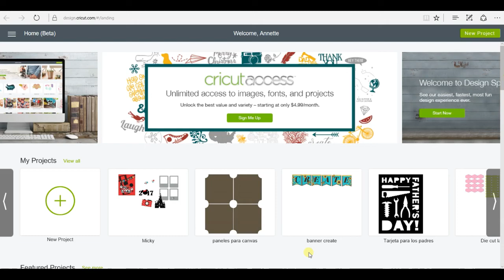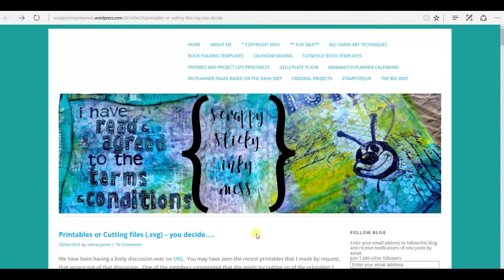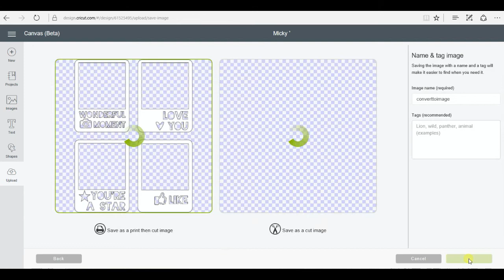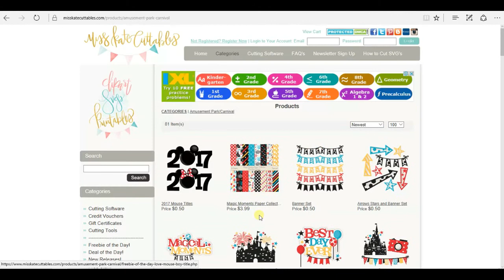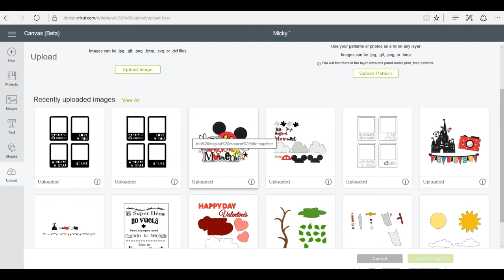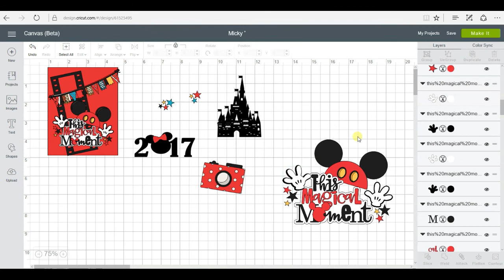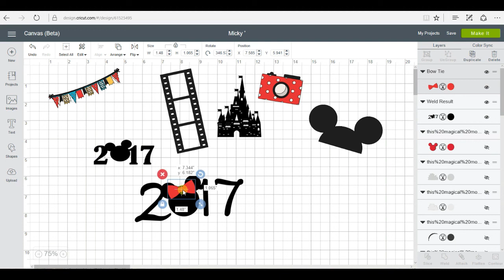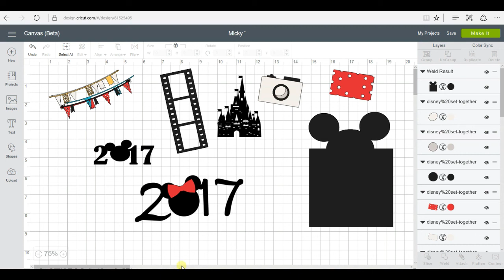Como trabajé los adornos del Mini Album de Disney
En este video te muestro como trabajé, en el Cricut DS,  los adornos para el Mini Album que hice de Disney y te comparto donde los conseguí.